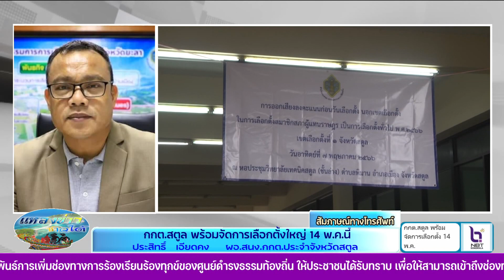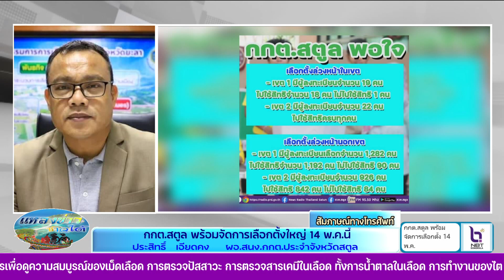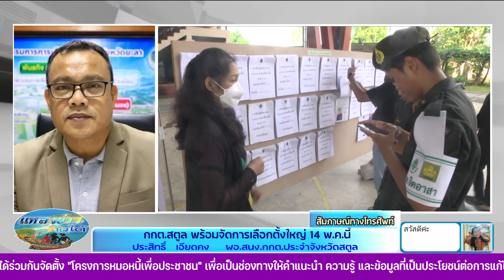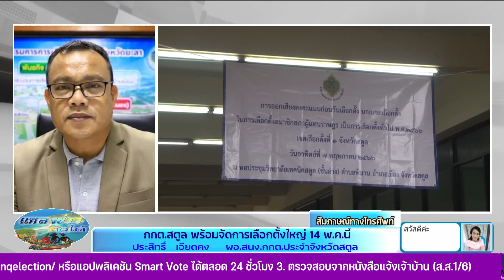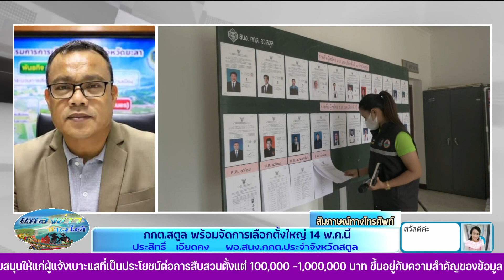โฟนอิน กกต.สตูลพร้อมจัดเลือกตั้งใหญ่ 14 พ.ค.66 นี้